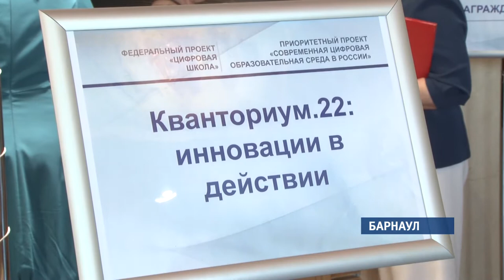К 2024-му году качество образования в Алтайском крае должно вырасти в разы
Такая задача стоит перед регионом в рамках нового национального проекта. Как задуманное воплотить в жизнь — сегодня власти и представители сферы обсуждали в Барнауле на десятом съезде работников образования. Тему продолжит Валентина Аскерова.